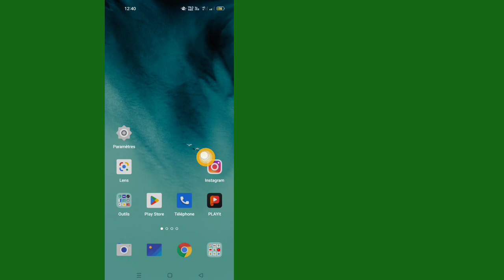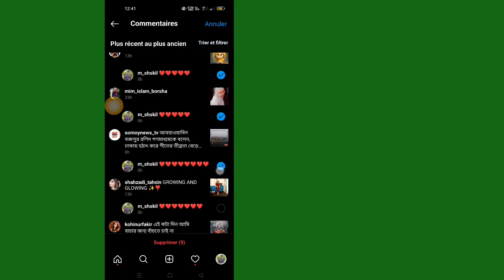Comment supprimer des commentaires sur Instagram (2023)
Comment supprimer des commentaires sur Instagram (2023) |  Supprimer tous les commentaires à la fois sur Instagram

 Si vous souhaitez supprimer des commentaires sur Instagram Mobile, continuez à regarder la vidéo jusqu'à la fin. C'est un processus très simple et facile.

 Bienvenue sur ma chaîne (Solution Factory)

 💟Merci beaucoup pour "regarder"
 💟Merci de ne pas oublier de mettre un ''LIKE''
 💟Veuillez partager avec vos amis et votre famille